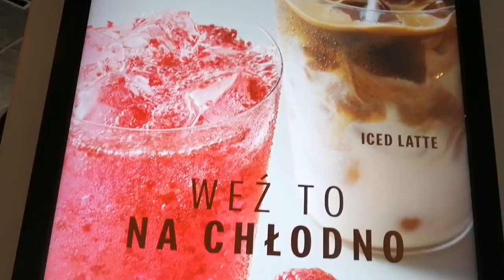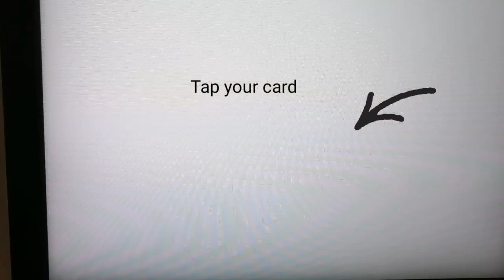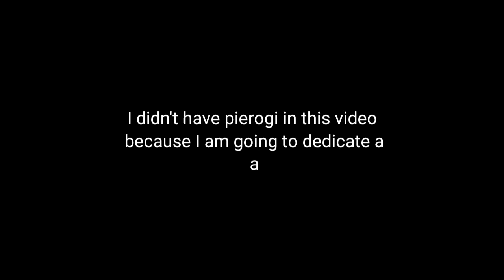żur | Bigos | placki ziemniaczane | Traditional Polish food | living in Lublin Poland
I ate traditional polish food for the whole day. Have you ever had polish food before? what is your favourite? I like pierogi. which i will be eating in the next video